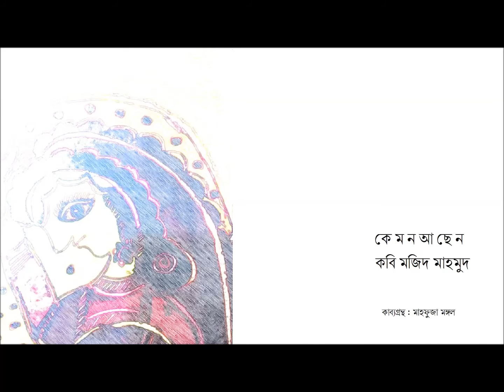Recitation: কবি মজিদ মাহমুদ Kobi Mozid Mahmud. Kobita: Kamon Achen. Recitation: Nazmul Ahsan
Recitation: কবি মজিদ মাহমুদ এর ’মাহফুজা মঙ্গল’ কাব্যগ্রন্থ থেকে  কবিতা ’কেমন আছেন’।
আবৃত্তি: নাজমুল আহসান।
Kobi Mozid Mahmud. Kobita: Kamon Achen. Recitation: Nazmul Ahsan
যোগাযোগ :
বাংলাদেশ ও ভারতের জনপ্রিয় কবিতার এবং নতুন নতুন কবিতার আবৃত্তি